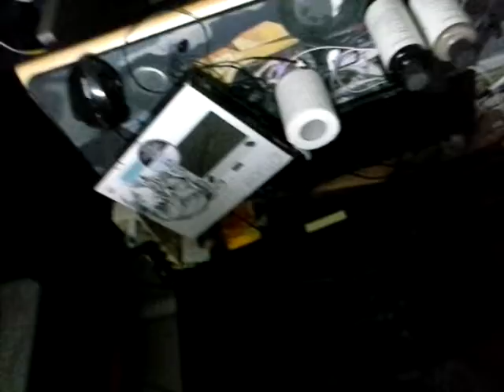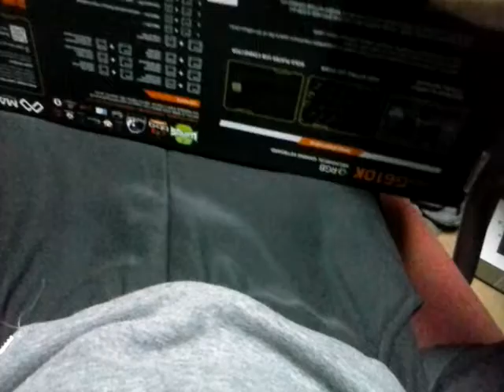(채널공지)모레 이사.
당분간 유튜브 활동을 쉽니다.
물론 휴식기가 몇주정도로 지속될거 같지는 않지만

다시 돌아올때 컴퓨터가 업그레이드 되어있을지도 모른다는 기쁜 소식을 전해드리려 합니다.

그런다면 방송을 더 편하게 할수 있을거라굿!

(사실은 제가 방송을 쉬었던 이유가 그거입니다.

그지같은 노이즈 문제도 해결이 안되고
렉도 존시나게 걸리고
컨텐츠를 정하고 방송하는것도 익숙치가 않고
그 외 등등의 문제로..)

아무튼 방송을 쉬어서 죄송하다는 말을 전해드리고 싶네요

그리고 댓글창에 있는 카카오톡 챗방으로 와주신다면 저의 영상에 대한 각종 소식을 확인하실수 있을겁니다!

아무튼간에
이사 가기 전에 지금 살고있는 집 주소나 올려보려 합니다.

인천시 서구 금곡동 세자봉로 56 백남파크빌라
1동 103호로 내일까지 찾아오시면
유튜브에 박제해드리겠읍니다